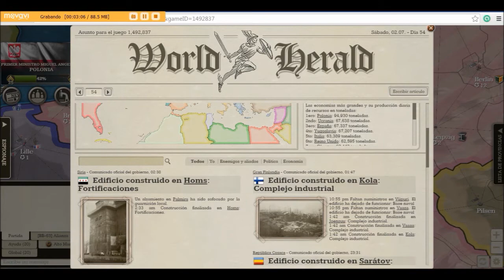Call of war "Guia basica"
Aqui os dejo un resumen basico de como jugar al call of war .

el enlace de la pagina para empezar a jugar es este